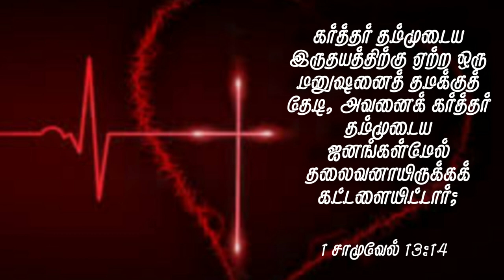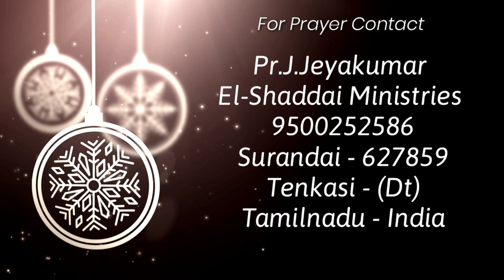Toward the Goal || tamil christian short message || today promise word || 1 Samuel 13:14